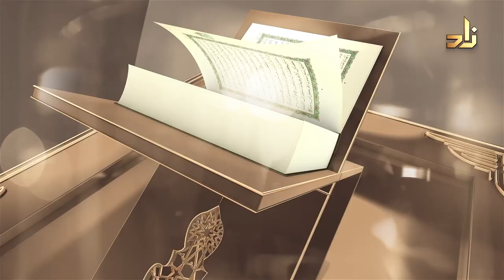Adorer Allah || 1 Jour 1 Verset || 5 || Oustaz Eric Younous